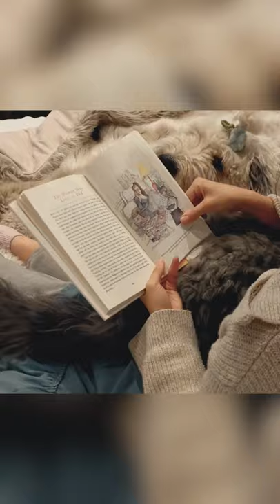Slow Morning with Old English Sheepdog | Cottagecore | 田舎暮らし